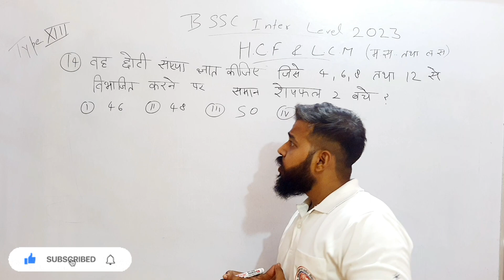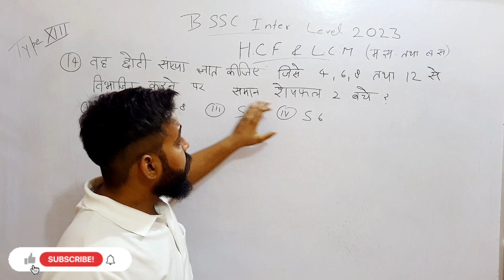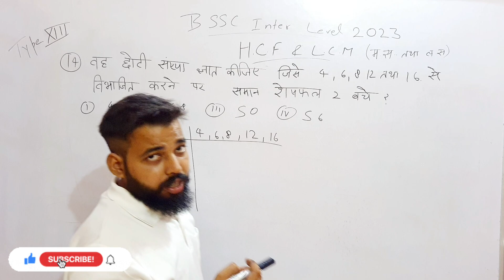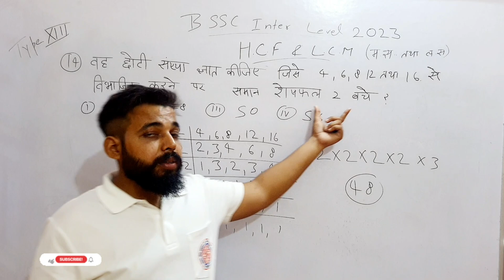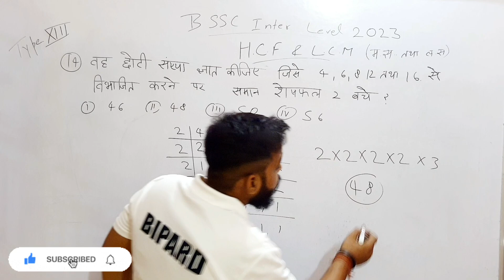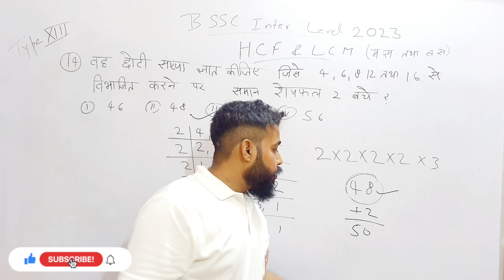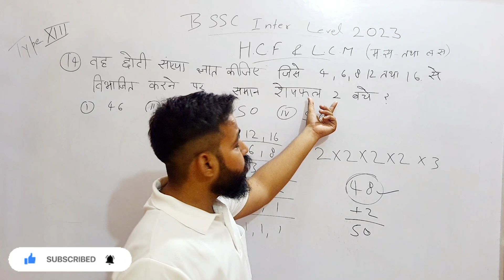HCF & LCM||Type -XIII||Complete Mathematics||BSSC INTER LEVEL 2023